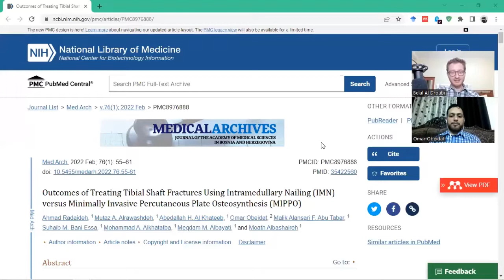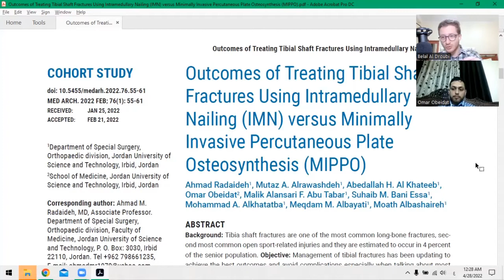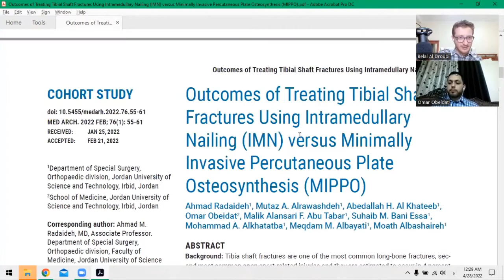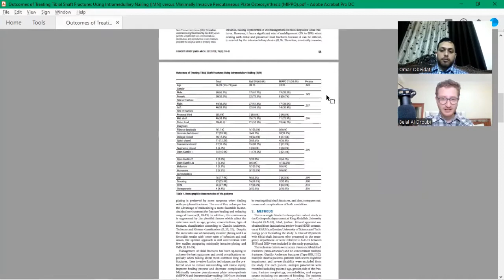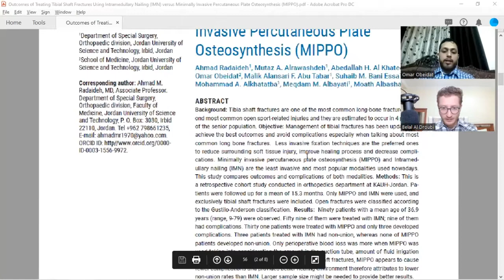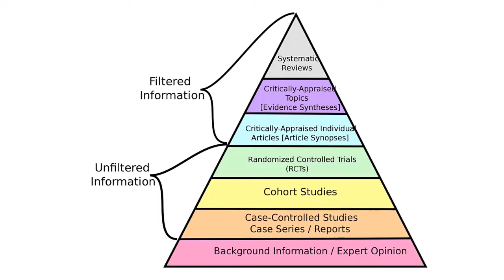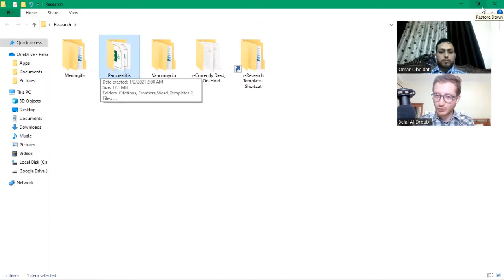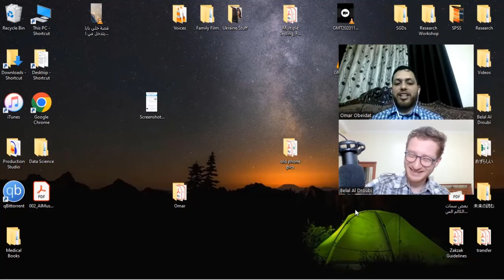Cohort Studies | Medical Research Course - 2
Here we introduce Medical Students to doing Cohort Studies.
This informative interview was only possible thanks to my colleague; Dr. Omar Obeidat, MD, IM Resident at UCF, and JUST Alumnus.

=== Background
This the Research Training Course, titled: "Research Workshop 102" on Medical Research, which includes newer and more advanced content for determined medical students who are intersted in pursuing academic research, compared to the prior "Research Workshop 101".
In collaboration with the International Federation of Medical Students Associations in Jordan (IFMSA-Jo). And taught by Belal Al Droubi, MD, Under the support and supervision of Dr. Mohammad Al-Qudah, MD, FRCPATH.
Jordan University of Science and Technology, 2022.

=== Contents
0:00 - Intro
0:35 - Study of Discussion
5:50 - Types of Cohort Studies
9:40 - Outcome of Interest
16:50 - Planning Objectives & Data Collection
19:05 - Proposal & IRB Approval
21:10 - Pros & Cons of Cohort Studies
21:45 - Evidence Pyramid
28:22 - Automatic Data Collection from Electronic Notes
32:00 - Challenges During Data Collection
38:10 - Example of a Data-Collection Sheet
41:05 - Ending